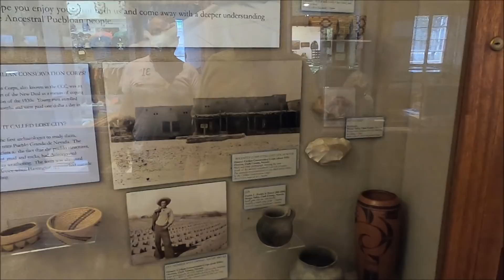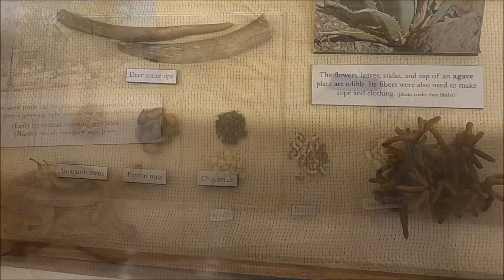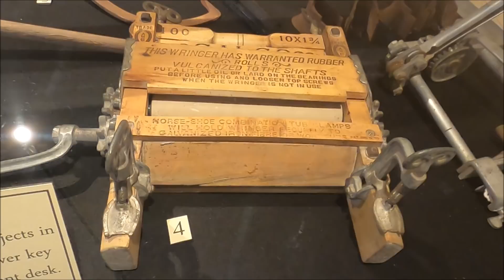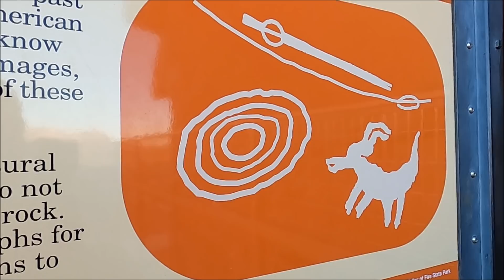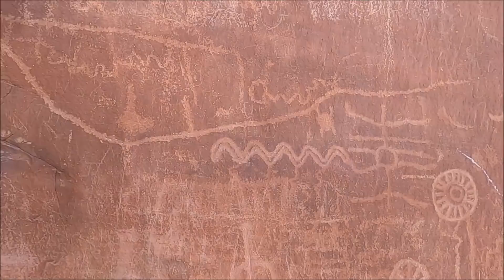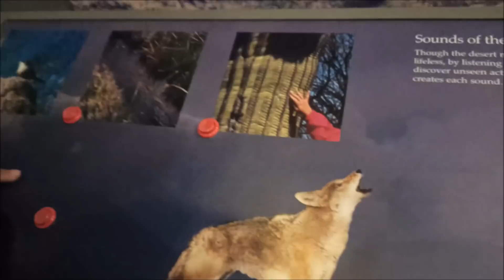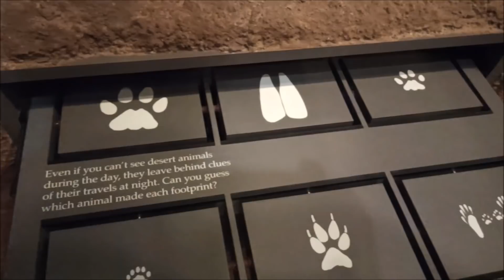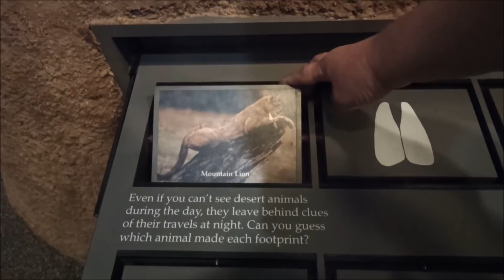Bir bilmecem var - Kayıp Şehir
Karavanla Amerika gezisi devam ederken düz yolu bırakıp yan yollara sapınca, çoğu Amerikalının adını bile duymadığı bir Kayıp Şehir ve onun müzesi çıktı karşımıza. Müzenin içinde de ne olduklarını anlayamadığımız garip şekilli aletler gördük. Biz de dedik ki bakalım siz bilebilecek misiniz? Bir bilmecem var :)

Cevaplar burada:

1- Ev yapımı teneke konserve kapatıcı
2- Kavanoz doldurmak için huni
3- çıkarılabilir tutacaklı ütü
4- Çamaşır sıkacağı
5- Buz bloğu tutucu (Buzdolabından önce evlere buz bloklarını taşımak için kullanılırmış
6- Çamaşır tokacı (çamaşırın üstüne bastır kaldır yaparak vakum etkisiyle temizlemek için)
7- Ayakkabı bağcığı kılavuzu (çizmelerin bağcıklarını bağlamak için kullanılırmış)
8- Çay süzgeci
9- Saç için ondüle maşası
10- Un değirmeni
11- saban bıçakları
12- Bitki dikmek için toprak delici
13- yarı otomatik tohum dikici

Acaba siz kaç tanesini tanıdız? haydi cevaplar yorumlara

Bizi Facebook veya İnstagramdan da takip etmek isterseniz linkleri aşağıda. İnstagramdan daha güncel olarak bulunduğumuz yerleri görebilirsiniz